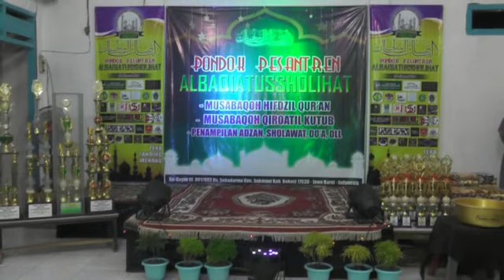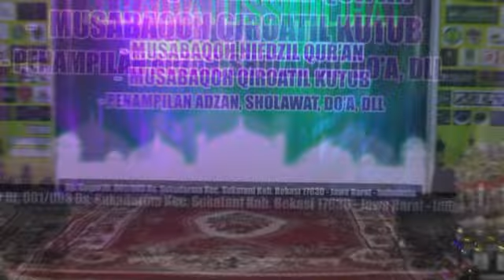Umur 5 Tahun KHOLIDIYAH NISSHOKU NAKAYAMA Ikut Penampilan Membaca Surat An-Naba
Umur 5 Tahun KHOLIDIYAH NISSHOKU NAKAYAMA Ikut Penampilan Membaca Surat An-Naba Di PonPes Albaqiatussholihat
Kp. Ceger Rt. 001/003 Ds. Sukadarma Kec. Sukatani Kab. Bekasi, 03 April 2021